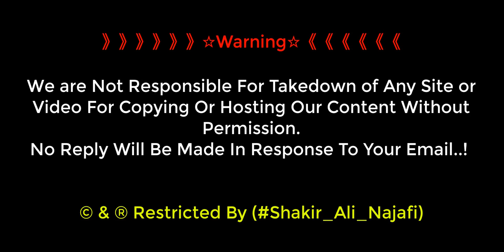Bustan Gazi Garden | Wo Baagh Jahan Se Nabi Aur Masoomin Ka Guzar Safar Raha | Najaf Ashraf | Iraq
Najaf Ashraf Iraq Me Bustan Gazi Wo Baag ( Garden ) Hai Jahan Se Nabiyon Aur Masoomin Ka Guzar Safar Hua Karta Tha..

نجف اشرف کے وہ باغات جو نہر فرات سے تیار کئیے جاتے ۔ جہاں پر قدم رکھنے کہ بعد یہی محسوس ھوتا ھے کہ یہ وہ جگہ ہے جہاں سے انبیاء کرام اور معصومین ع س کا گذر سفر ھوا کرتا تھا ۔ اس پر مینے ایک مکمل وڈیو بنائی ہے جس میں تمام چیزوں کا ذکر کیا ھے ۔ میرے یوٹیوب چینل پر دیکھ سگتے اس باغ کا بھت پیارے انداز میں .یقینا جسے دیکھ کر آپ کا دل کرے گا کہ اب کی بار آئے تو اس باغ پر ضرور جائینگے انشا ء اللہ
Shakir Ali Najafi YouTube  .

》》》》》》☆Warning☆《《《《《《